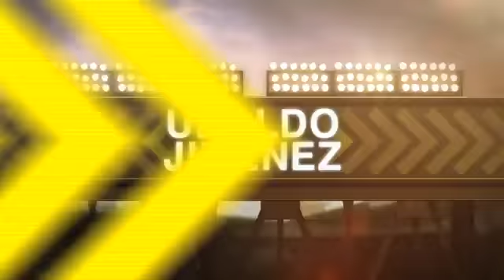2012/05/06 Recap: TEX 2, CLE 4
5/6/12: Ubaldo dominates Rangers in rubber game